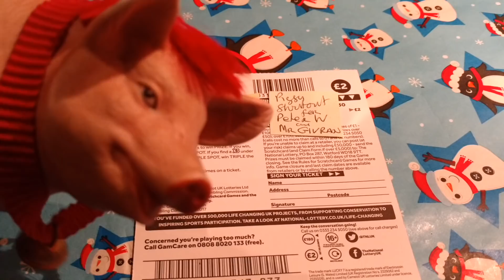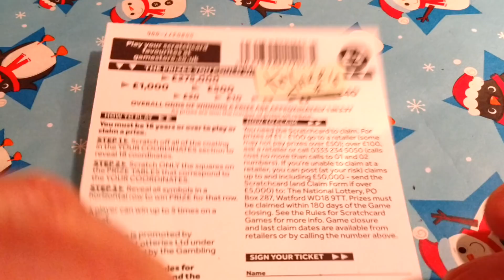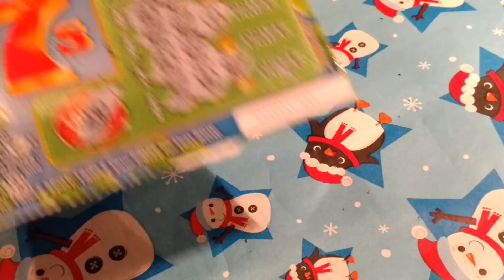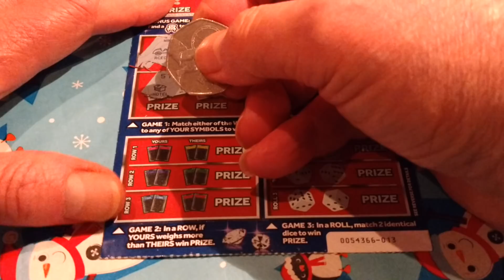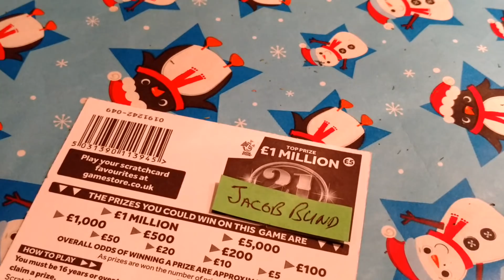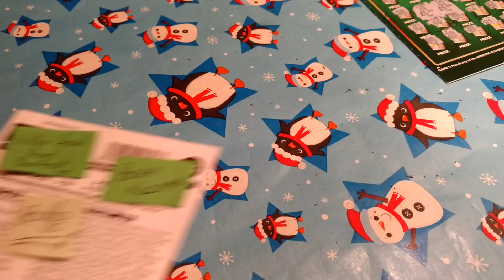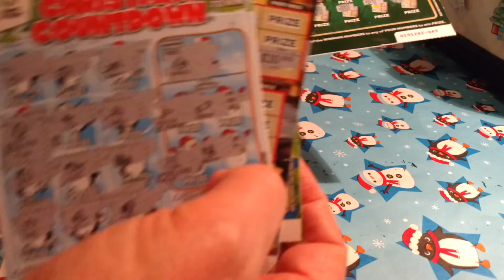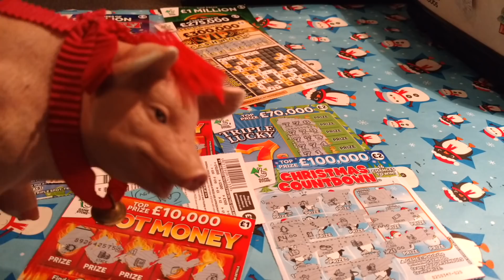New TRIPLE LUCKY 7's..and New MONOPOLY..FROSTY..COUNTDOWN..21..HOT MONEY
Piggy your wanted??. piggy says don't forget your Likes...it makes him happy to know you like him?